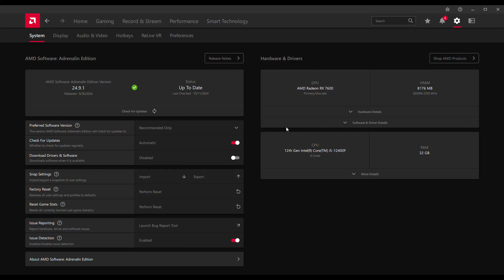Red dead redemption RX 7600 FPS TEST | Red dead redemption PC RX 7600 & i5 12400F Benchmark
Red dead redemption RX 7600 & i5 12400F Gaming Benchmark 1080p/1440p/4K

PC Specs:
Monitor: HUAWEI AD80HW 1080p 60 Hz
PSU: Corsair CV650 (650W)
CPU:  Intel Core i5 12400F
CPU Cooler: ID-Cooling SE-914-XT
GPU: ASUS Radeon RX 7600 DUAL OC, 8GB GDDR6, 128-bit
Motherboard: ASUS PRIME B660M-K D4, Socket 1700
RAM: 32 GB DDR4 DUAL CHANNEL 3200 MHz CL22

1080p ULTRA 0:00
1440p ULTRA 2:06
4K ULTRA 4:52
4K ULTRA / FSR 3 B 6:45

2/3 FPS more without recording